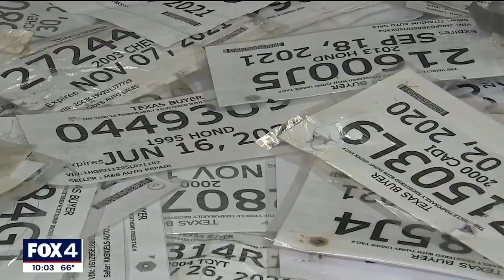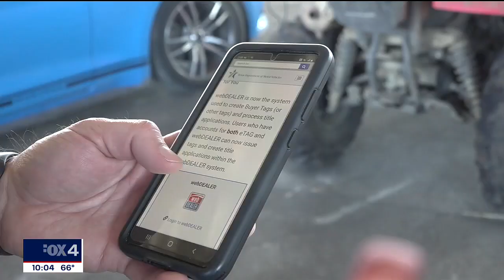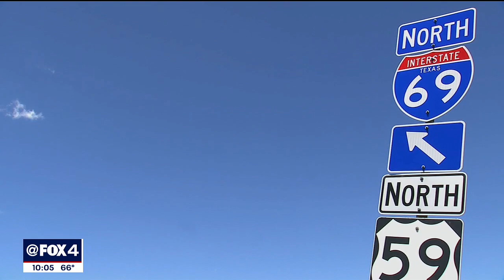Texas lawmakers question DMV over illegal paper tags problem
Law enforcement officials say for the last three years in Texas, fake paper tags on cars have become a widespread issue. Criminals have also used them on cars while committing violent crimes. The problem has been a concern in North Texas as well.